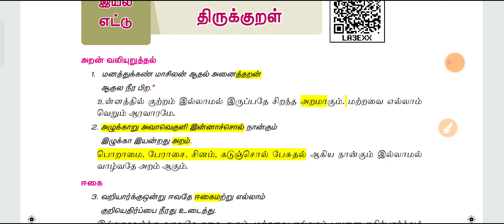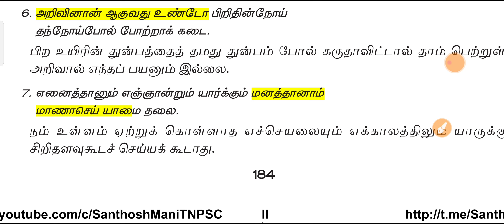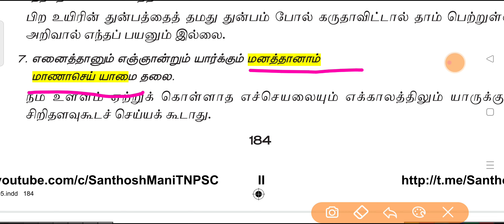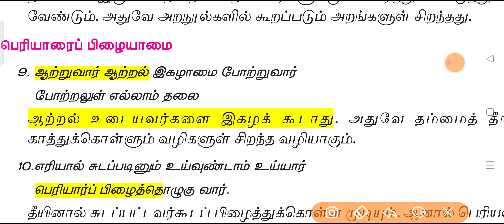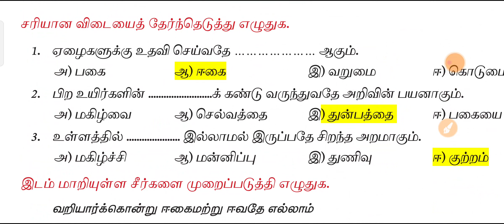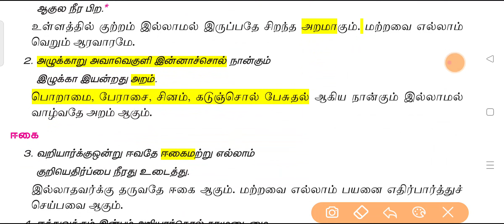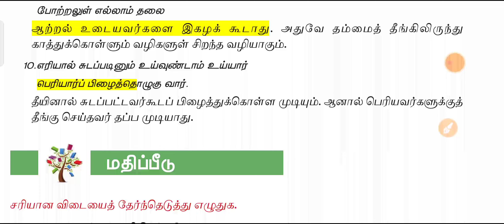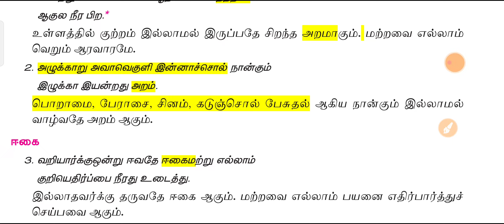Thirukkural-3🔥(6th - 3rd Term) Exam Points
நம்பிக்கையோடு படிப்போம்..!

வென்று காட்டுவோம்...!

📌📌For Updates📌📌

Or